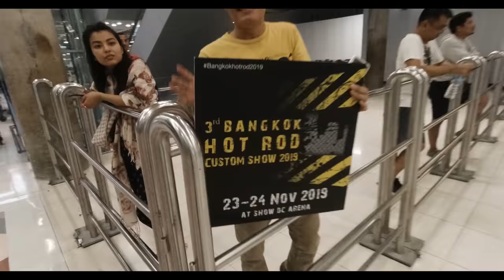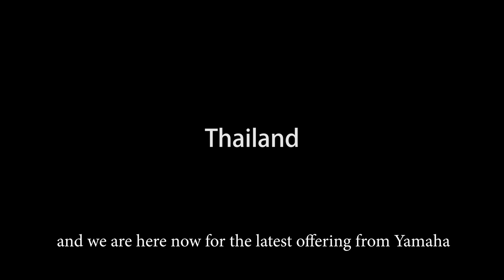Yamaha XSR155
Here we go :) Zach goes to Thailand to try out the new Yamaha XSR155!